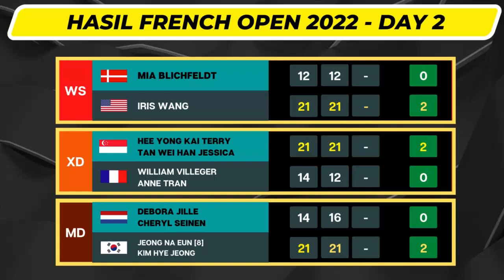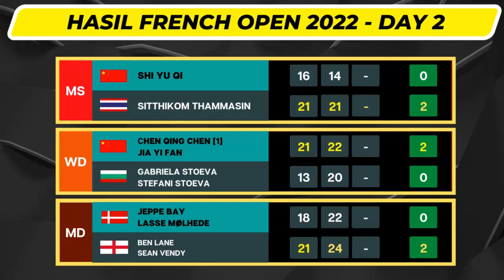Vito & FajRi ke R16 - Kejutan!! Juara & Finalis Denmark open Tumbang - French Open 2022 Day 2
Vito & FajRi ke R16 - Kejutan Juara & Finalis Denmark open Tumbang | Yonex French Open 2022

Yonex French Open 2022, diselenggarakan di kota Paris, Prancis
Merupakan turnamen BWF World tour super 750, yang berhadiah total sebesar USD 675.000

French Open 2022 starts today!
Yonex Franch Open 2022 hari ini

Berikut hasil Yonex French Open 2022 hari ini, day 2
Vito dan Fajri ke R16
Shi Yu qi dan Lee Zii Jia tumbang di babak 32 besar

Hasil Yonex Prancis Open 2022
Hasil Yonex French Open 2022
Hasil French Open 2022
Hasil French Open 2022 badminton
Hasil French Open 2022 hari ini
Hasil French Open
Hasil Day 2 Yonex France Open 2022
BWF Yonex France Open 2022
Hasil Bulutangkis Prancis Open 2022
Hasil Bulutangkis Hari Ini
France Open 2022
FRENCH Open 2022
FRENCH Open
YOnex FRENCH Open 2022
BWF French Open 2022
BWF Prancis Open 2022
Yonex Prancis Open 2022
Prancis Open Drawing
Hasil BWF Prancis Open
Hasil BWF Prancis Open 2022
BWF Prancis Open 2022 Day 2
Hasil Hari Ke 1 BWF Prancis Open 2022
Hasil bulutangkis BWF Prancis Open 2022
Hasil Prancis Open 2022
Hasil Badminton Hari Ini
Hasil Badminton Prancis Open
Hasil Badminton Wakil Indonesia
Badminton 2022
Bulutangkis BWF Prancis Open 2022
Jadwal Final Prancis Open 2022
BWF Prancis Open 20220 Final
Jadwal Day 2 BWF Prancis Open 2022
Jadwal Hari Ke 2 BWF Prancis Open 2022
Jadwal BWF Prancis Open 2022
DENMARK OPEN 2022
HYLO OPEN 2022
BWF Prancis Open 2022 Badminton
Drawing Prancis Open 2022
Berita Badminton Terbaru
Highlights Badminton
BWF Prancis Open 2022 Results